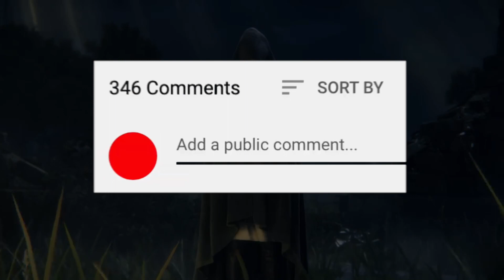TOP 10 LOJERAT ME TE MIRA PER PC 2022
• Si ju duk kjo video ? Na tregoni ne komentet me poshte !